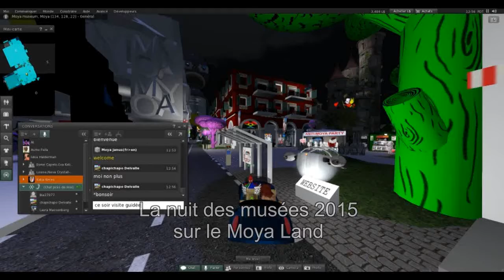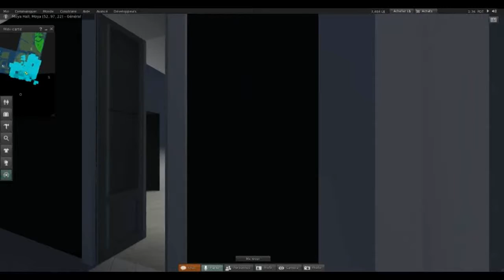nuit des musées sur le serious game Moya land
version courte du film relatant la nuit des musées 2015 dans l'univers virtuel de l'artiste Patrick Moya